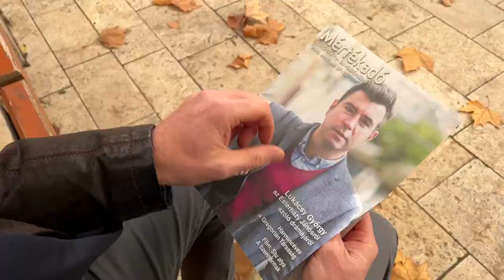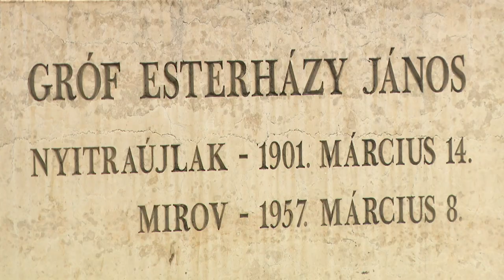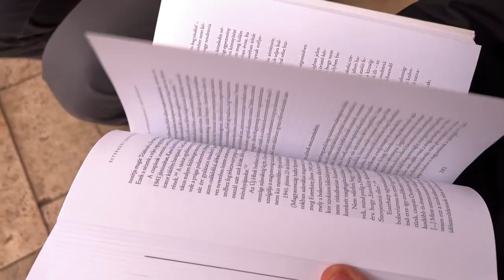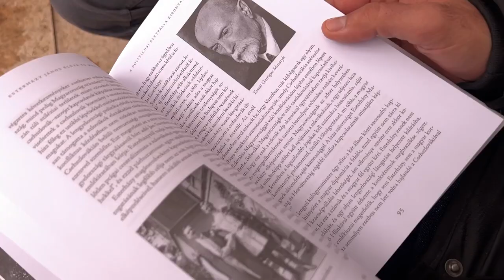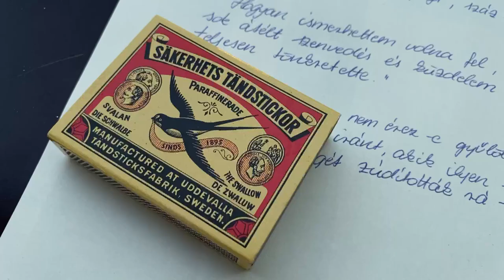MISZTÉRIUMDRÁMA ESTERHÁZY JÁNOSRÓL - Katolikus krónika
Isten szolgája, Esterházy János - mártír sorsú felvidéki politikus - boldoggá avatási eljárása folyamatban van. Molnár Imre történésznek köszönhetően áldozatos élete egyre inkább ismertté válik, ám szépirodalmi mű eddig csak kevés jelent meg róla. Ezek egyike Lukácsy György filmkritikus, egyetemi oktató Hazatérés című misztériumdrámája, amelynek bemutatója október 28-án volt a Nemzeti Színházban.